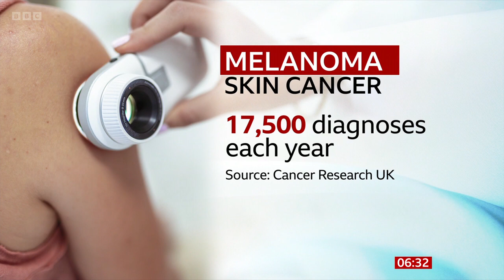Paul Lorigan Discuss A New Blood Test Which Can Detect Skin Cancer On BBC Breakfast [26.04.2024]